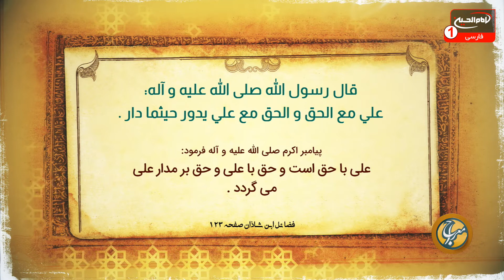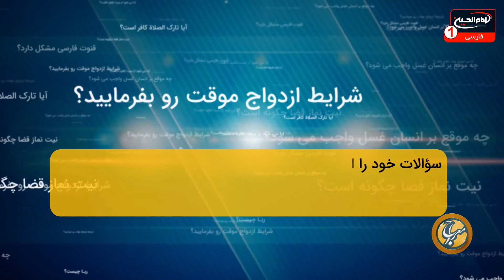معراج (174): پاسخ به سوالات اعتقادی، حجت الاسلام والمسلمين شیخ مصطفی بهرمن، امیر غفوری، کربلا، 1442ق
موضوع: پاسخ به سوالات اعتقادی
کارشناس: حجت الاسلام والمسلمين شیخ مصطفی بهرمن
مجری: امیر غفوری
زمان توليد: 1442  هجری قمری
کد برنامه: 0.24473
موضوع های فرعی:

- حدیثی از پیامبراکرم صلی الله علیه وآله پیرامون حقانیت حضرت امیرالمؤمنین علی علیه السلام
- وجوب عینی شناخت فضایل و مناقب حضرت امیرالمؤمنین علی علیه السلام بر هر مؤمن و مسلمان
- خسران فراوان در کتمان و مخفی کردن فضایل حضرت امیرالمؤمنین علی علیه السلام
- حضرت امیرالمؤمنین علی علیه السلام، آیت عظمی خداوند متعال
- آیت عظمی داوند متعال باید شناخته شود
- شناخت حضرت امیرالمؤمنین علی علیه السلام، مایه ی سعادت انسان در دنیا و آخرت می شود
- بیان روایات از پیامبراکرم صلی الله علیه وآله پیرامون حرمت کتمان فضایل حضرت امیرالمؤمنین علی علیه السلام

کلید واژه ها:
معراج
پاسخ به سوالات اعتقادی
پیامبراکرم
حقانیت
حضرت امیرالمؤمنین
فضایل
خسران
کتمان
آیت عظمی
شناخت
سعادت
حرمت
حجت الاسلام والمسلمين شیخ مصطفی بهرمن
امیر غفوری

 1 - از طريق شركت هاى انتقال پول و صرافى ها از سراسر دنيا به كربلاى معلي  به نام "رياض عباس محمود" و اطلاع رسانى مبلغ و نام صرافى به شبكه از طريق تماس با شماره:
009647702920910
2 - ارسال پيام كوتاه "لبيك يا حسين" از طريق واتساپ يا پیامک به شماره
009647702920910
4- واریز از طريق اپلیکیشن های مجموعه رسانه ای امام حسین علیه السلام

5-  واریز به شماره حساب شبكه امام حسين علیه السلام درامريكا
‏Address:
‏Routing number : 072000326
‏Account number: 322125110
‏Swift code: CHASUS33

6 - واريز از سراسر دنيا به شماره حساب شبكه در انگلستان
‏charity account:
‏BARCLAYS BANK

‏Sort code:
20 92 63

‏Account number:
83682897